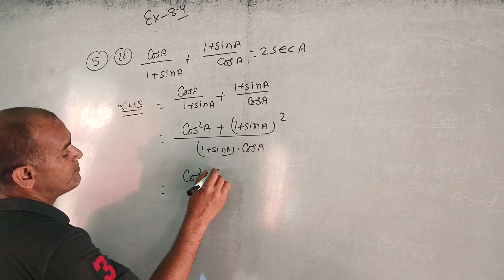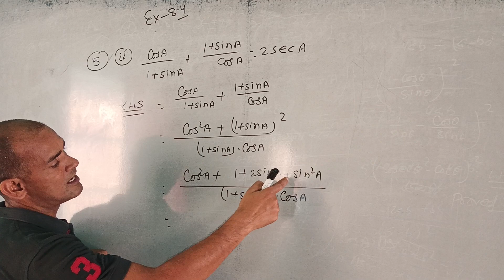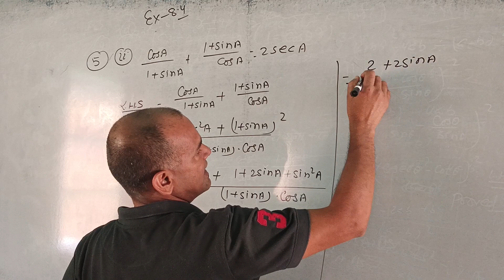Trigonometry class10 Ex 8.4 Q5[